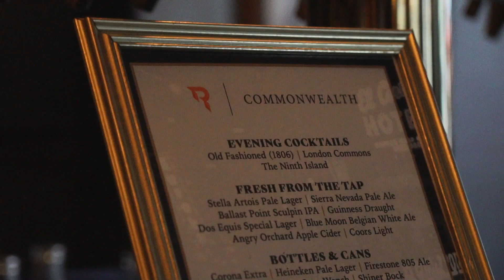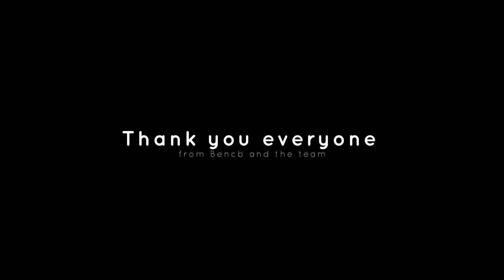Las Vegas RYE Meetup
Thanks again to everyone who came out to our Event in Las Vegas we had a blast and can't wait for the next one!

Desk: From the Landlord 😊

Screen:
+ 2 27` Dell Monitor

Juice Receipt:
 1/2 apple, 2 limes, a handful of celery, Curcuma and ginger, a pinch of pepper and fresh Orange Juice.

Meditation Chair:

Klarheit Journal: